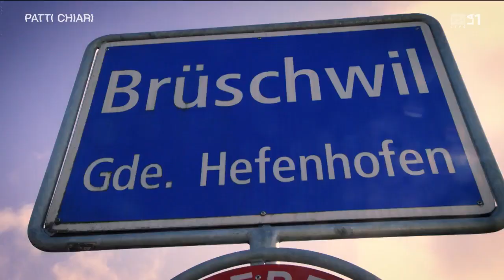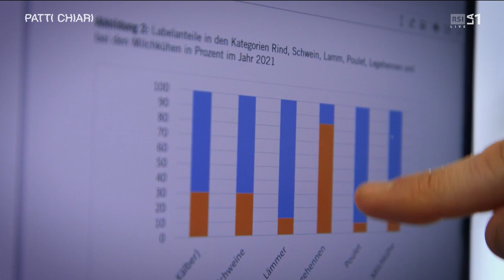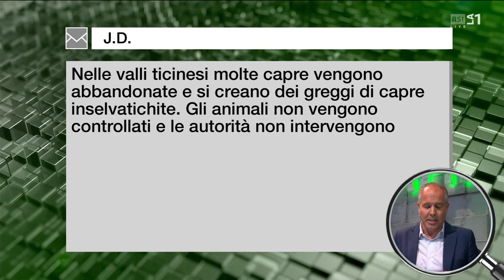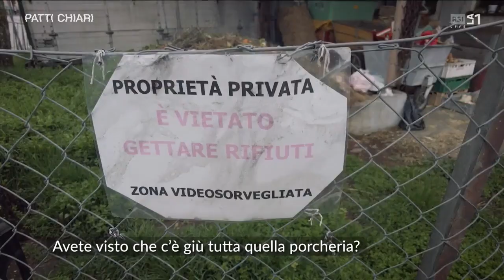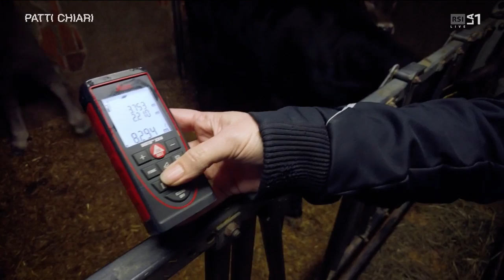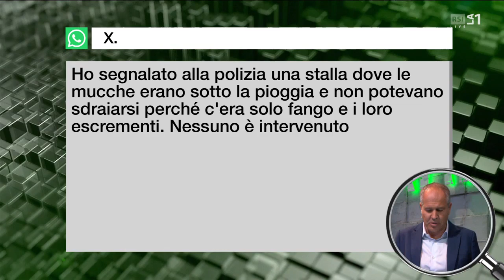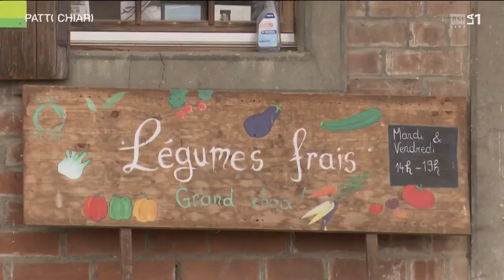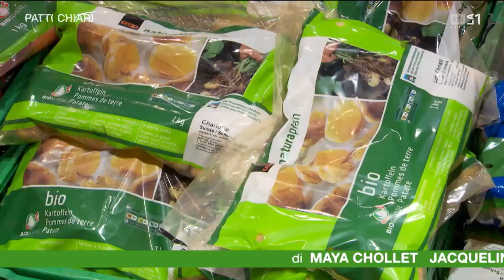Patti Chiari vom 12.4.2024 (Benessere bestiale / C’è bio e bio) mit Gieri Bolliger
Gieri Bolliger zu Gast in der Sendung Patti Chiari (Benessere bestiale / C’è bio e bio, RSI vom 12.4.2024) zur Nutztierhaltung in der Schweiz: Was hat sich verändert?